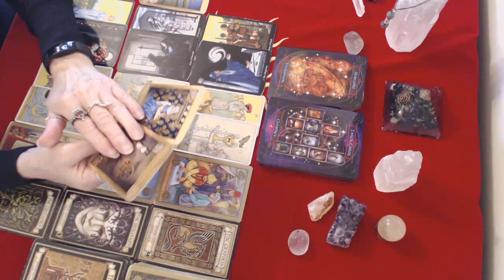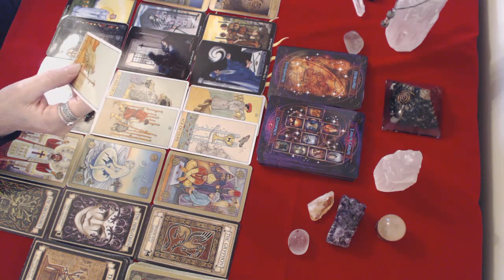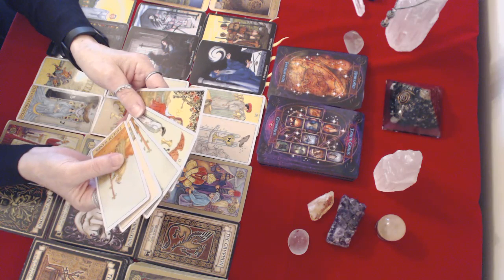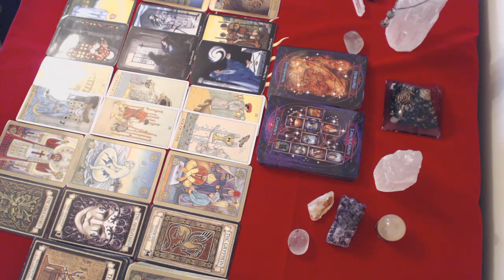Capricorn October 2019 What you don't expect